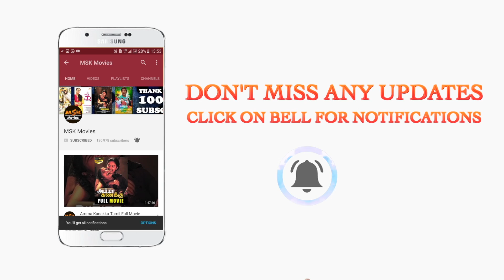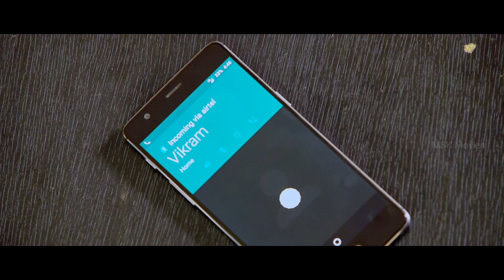Sshivada Plans to close the Vikram Case with the help of Thomas Adhe Kangal scenes 18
Watch Adhe Kangal Romantic Thriller Movie Scenes

Adhe Kangal is a Tamil romantic thriller film written and directed by Rohin Venkatesan and produced by C. V. Kumar. The film features Kalaiyarasan, Janani Iyer and Shivada in the leading roles with Bala Saravanan in a supporting role, while Ghibran composes the film's music.

Adhe Kangal Movie Crew:
Starring: Kalaiyarasan, Janani Iyer, Shivada
Story & Direction: Rohin Venkatesan
Script Consultant: Mugil
Cinematographer: Ravivarman Neelamegam
Music Composer: Ghibran
Editor: Leo John Paul